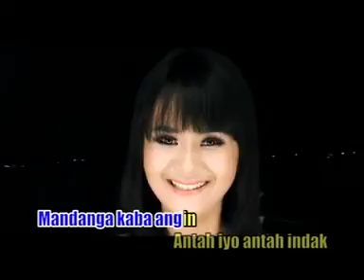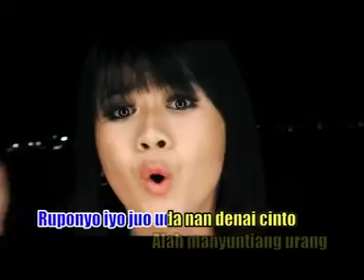Tari-kaba angin[official music video]lagu minang terbaru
Terima kasih